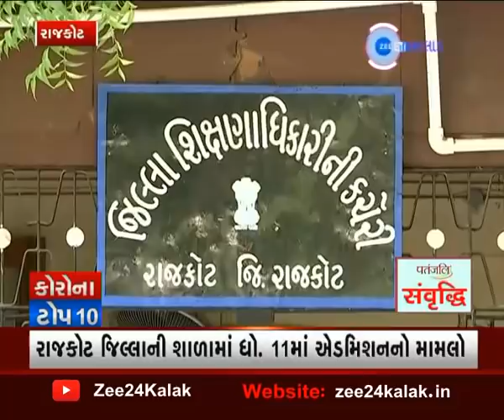Corona Update : TOP 10 Corona News | ટોપ 10 કોરોનાના સમાચાર | Gujarati News On Zee 24 kalak